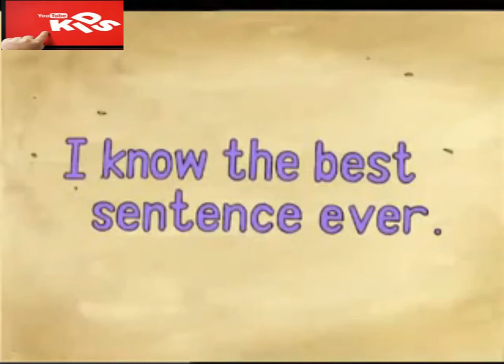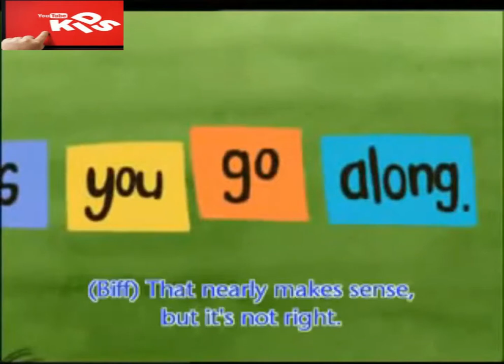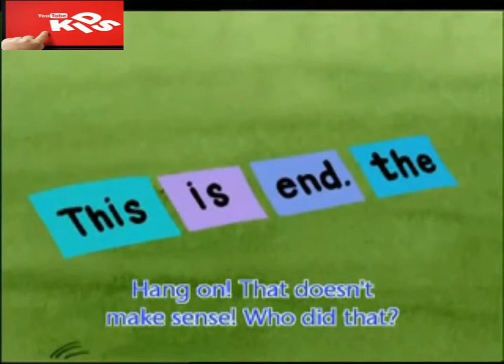ORT reader the magic key biff, chip and kipper story for children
ORT reader the magic key biff, chip and kipper story for children a unique bridge from phonics to reading, helping to support language development and deepen comprehension.
the city school
ORT readers